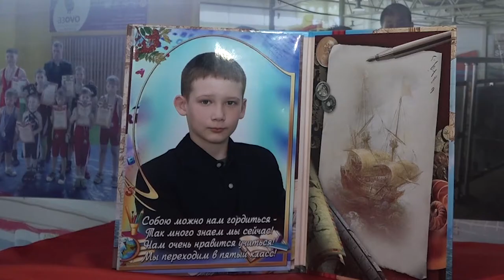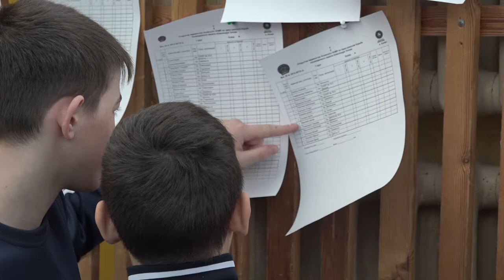Открытый турнир Азовского района по греко-римской борьбе